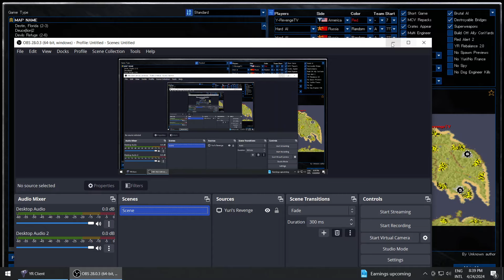Red Alert 2 - Eagle Island 2-8 (Super Weapons) Good Game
+ Start from 1st May 2024, my videos will go with (Hard AI + Brutal AI + Super Weapons Mode + 10,000 $) that no one channel can defeat it before. Challenge it, if you can do it.

+ Normally, I use to see other channels go with Extra Hard AI Mode or only Super Weapons. But they never try Hard AI + Brutal AI + Super Weapons + 10,000 $.